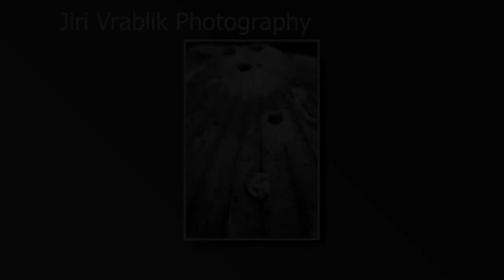Jiří Vráblík Macro Photography 2014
Macro Photography collection for 2014